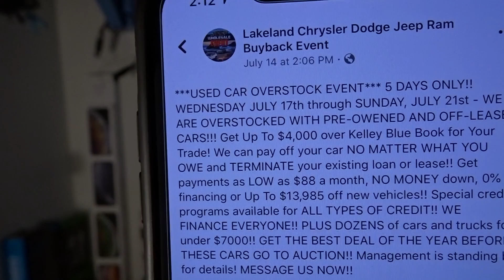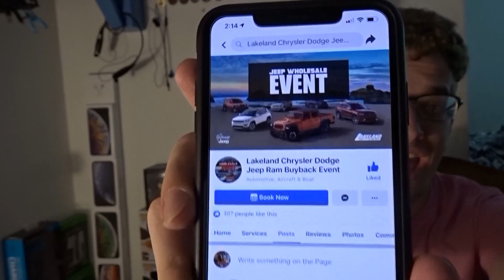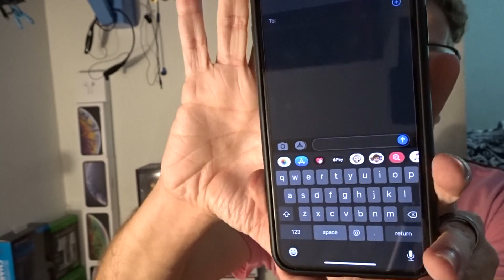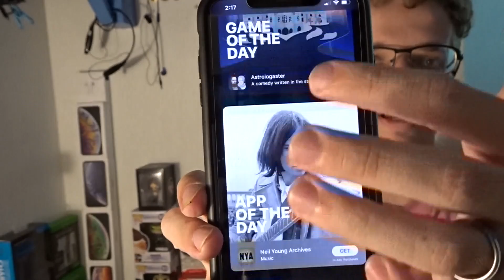DO NOT fall for this lie!!!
we went to Lakeland chrysler Dodge Jeep Ram for their "buy back event" and got a whole differint story when we got there